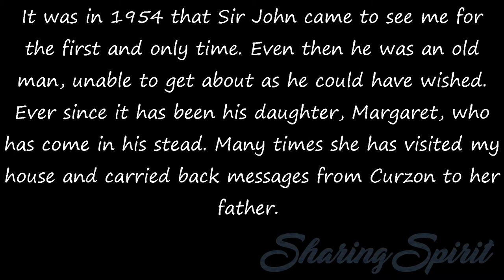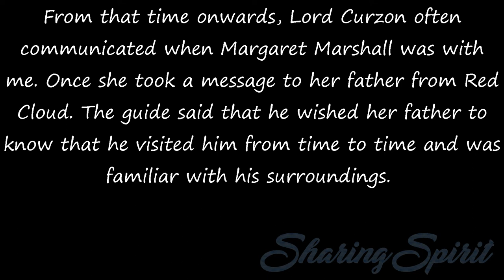Fifty Years a Medium - Chapter 7, 15/16 by Estelle Roberts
It was in 1954 that Sir John came to see me for the first and only time. Even then he was an old man, unable to get about as he could have wished. Ever since it has been his daughter, Margaret, who has come in his stead. Many times she has visited my house and carried back messages from Curzon to her father.

The occasion of Sir John’s solitary visit was a memorable one. The sitting began inauspiciously enough until I mentioned the name, Curzon of Kedleston. Instantly Sir John was agog.
“What does he say?” he demanded.
“He asks whether you remember the two stone elephants.” “Remember them? Of course I do.”

This reference to the elephants convinced Sir John beyond all doubt that he was in communication with his old friend, because nobody but Curzon could have known the allusion. Explaining it, Sir John told me that he and Curzon,

fully fifty years before, had been working together on reassembling the fragments of two black, stone elephants they had uncovered at Delhi Fort. Who but he and Curzon would remember, or even be aware of, an incident which, compared with their many other more important activities, was almost a triviality?

From that time onwards, Lord Curzon often communicated when Margaret Marshall was with me. Once she took a message to her father from Red Cloud. The guide said that he wished her father to know that he visited him from time to time and was familiar with his surroundings.

As proof of his words he spoke of a curious little image in Sir John’s room that carried an inscription on its base. Margaret knew the image well enough but was puzzled about the inscription. To the best of her knowledge it did not have one. On returning home her first action was to examine the image; the inscription was so minute that one had to look closely to see it.